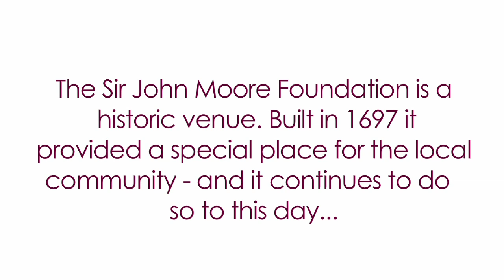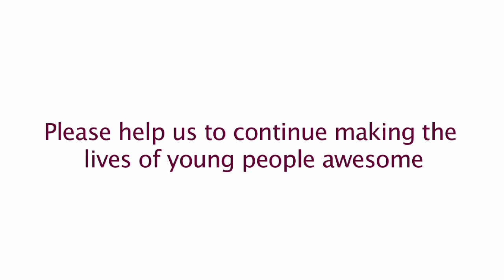The Sir John Moore Foundation Festival 46 June 11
In June 2011, The Sir John Moore Foundation proudly presented 'Festival 46'-a celebration of the talent of young bands that have rehearsed and recorded in their state of the art community studio 'Studio 46'. Held in the stunning backdrop of the grounds of the Grade I listed Sir John Moore School, the event featured headlines by Leicestershire bands 'The James Lewis Band', 'An English Settlement' and 'The Stigz'. Was the Sir John Moore Foundation's channel for more videos of performances by these artists and all the young people that made the day so special.